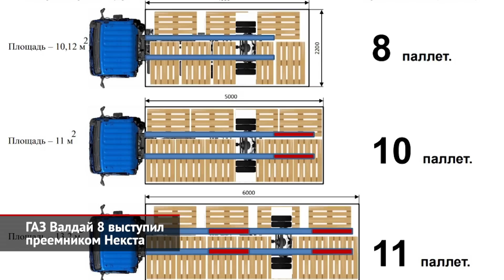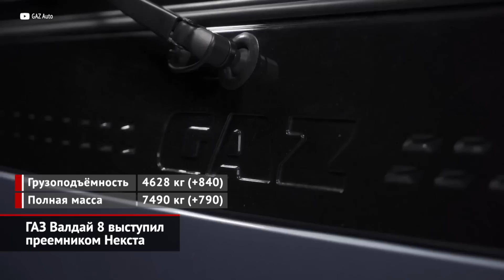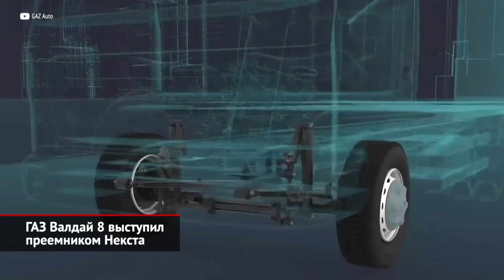ГАЗ Валдай 8 выступил преемником Некста | Новости с колёс №2485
Создавая среднетоннажник Валдай Next, инженеры Горьковского автозавода следовали модульному принципу: на девятитонное шасси ГАЗона водрузили бескапотную кабину от китайского Фотона и дизельный двигатель Cummins, уже применяемый на ГАЗели. На выходе получилась машина грузоподъёмнее ГАЗелей, но компактнее ГАЗона: то, что нужно перевозчикам, обслуживающим магазины. До этого нишу успели захватить «азиаты» схожего формата — в первую очередь, Hyundai, Isuzu и Hino. При этом создатели модели уменьшили мощность мотора, но подняли крутящий момент, а он, как известно, позволяет тянуть грузы. С таким силовым агрегатом оптимальная грузоподъёмность составила 3700 кг. Но сейчас вместо двигателя Huadong-Cummins развозной грузовик оснастили 2,5-литровым дизелем G21B. Напомним, что это разработка упомянутой компании Foton, которую сейчас локализуют на территории Нижнего Новгорода. У нового агрегата больше и мощности, и крутящего момента, что позволило увеличить грузоподъёмность почти на тонну! При этом модель сменила название: вместо Валдая Next автомобиль теперь именуется Валдай 8. Понятно, что возможностей газоновского шасси вполне хватает, чтобы выдерживать возросшие нагрузки. А покупатели будут только рады новым характеристикам: чем больше везёшь, тем больше зарабатываешь. Из других нововведений стоит отметить появление заказного спальника — об этой редчайшей для развозных грузовичков опции давно просили перевозчики. Им же хотелось, чтобы кран стояночного тормоза сместили назад: это пожелание тоже исполнили, сдвинув ручник на 170 мм, и поперёк кабины теперь можно прилечь. Кроме того, газовцы серьёзно поработали над изоляцией кабинного модуля, установив дополнительные маты, а также прикрыв двигатель специальными щитками. Так что внутри теперь и тише, и теплее. Ещё одним небольшим, но важным пунктом стало улучшение аэродинамики системы охлаждения двигателя. Теперь электрический вентилятор подключается реже, что уменьшает шум и увеличивает ресурс. В общем, если итогом прошлого года стала тысяча проданных Валдаев, то тиражи доработанной машины должны быть гораздо внушительнее! Особенно учитывая то, что основные конкуренты покинули рынок. Кроме того, в Нижнем Новгороде назло камазовскому Компасу хотят сделать целое семейство бескапотных среднетоннажников разной грузоподъёмности. В котором Валдай 8 будет младшей моделью. Но это уже немного другая история.